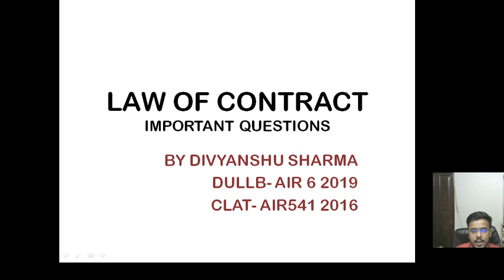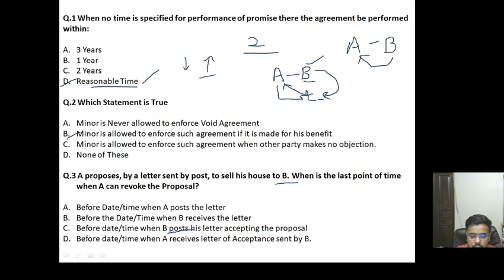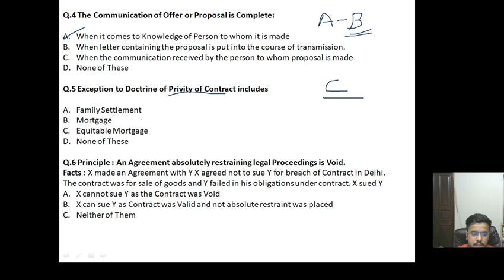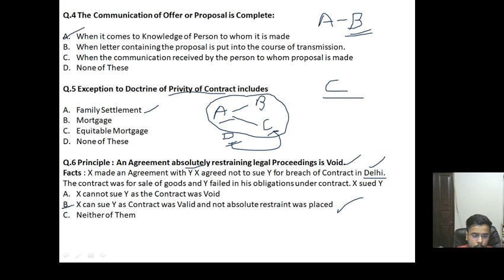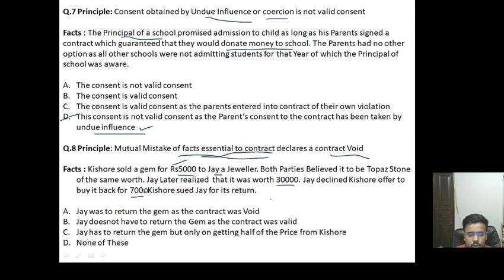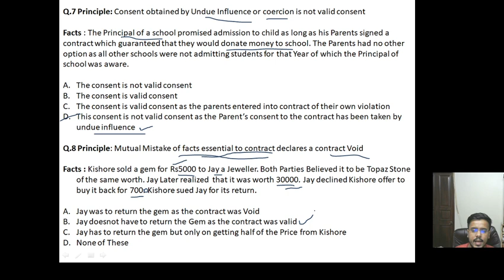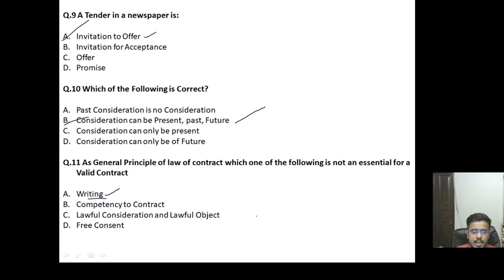Law of Contract Legal Reasoning & Aptitude | DULLB | CLAT | BHULLB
By Divyanshu Sharma (DULLB- AIR 6 2019) (CLAT- AIR 541 2016)

The Video Covers Important Legal Reasoning & Aptitude Questions Based upon law of Contract.